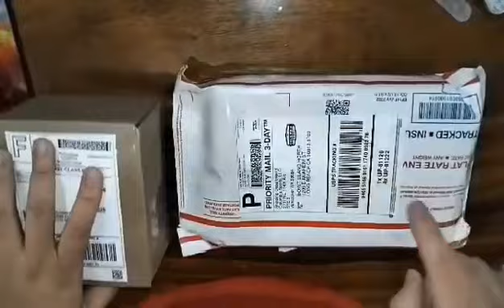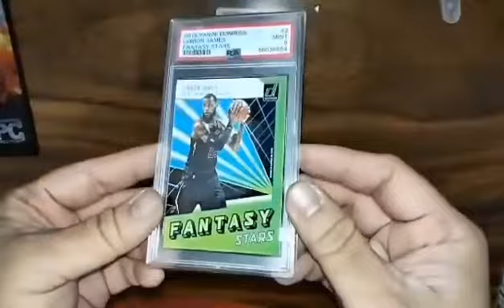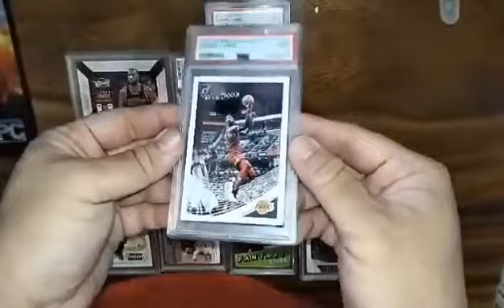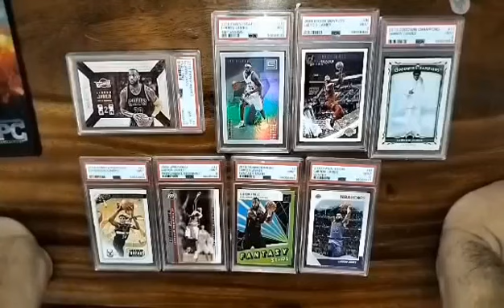NBA Reveal - Unboxing PSA graded Lebron cards lot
Goat time